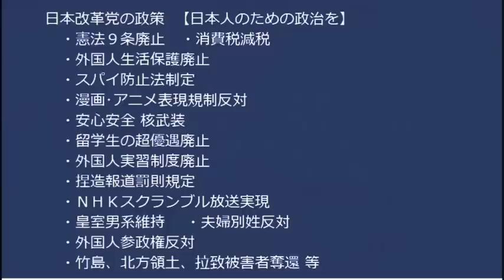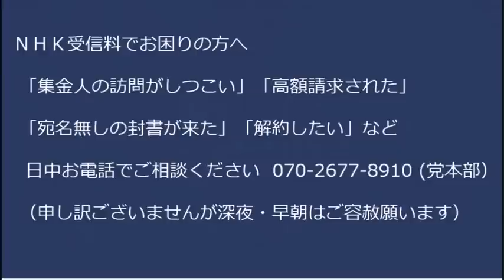Colabo バスカフェ活動が委託事業規定より大幅に不足、それを堂々と報告するコラボとスルーする小池都政、弁護団は嘘と屁理屈で反論し馬鹿丸出し 20230206